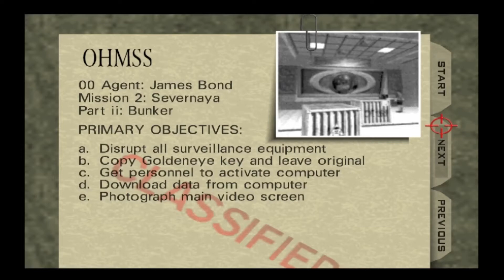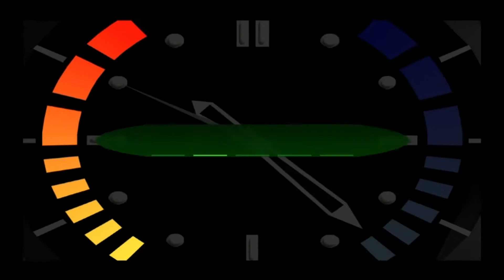007 Goldeneye 00 agent bunker ep5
a personal best for me as a kid i could never beat these games on 00-Agent after idk 20 years i try my hand once more.
 not the best but i'm sure happy about it. i play on and xbox controller for its the only thing i can use.

007
goldeneye
hd
modern controls
00 agent
mod